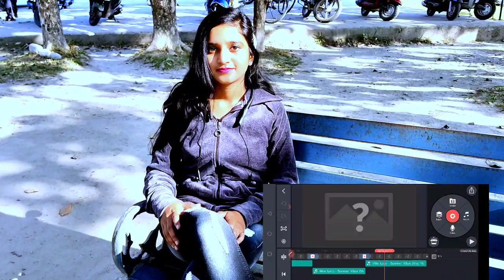Happy Birthday 🎂 Special ❤️ vlog || Shehzadi ff 😍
Welcome To Shehzadi ff

@Badge 99
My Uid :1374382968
My ingame name:ᏕʜᴇʜᏃᴀᴅɪ ff

Please
Support❤️❤️❤️❤️❤